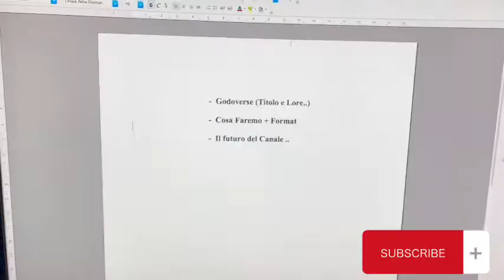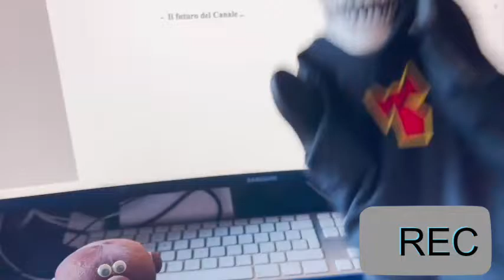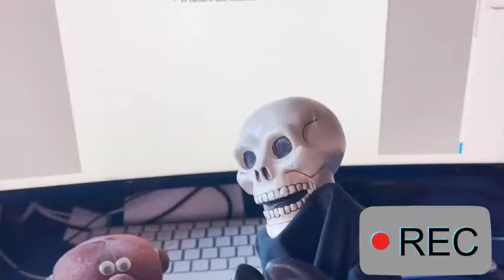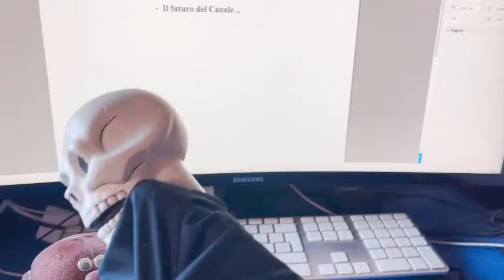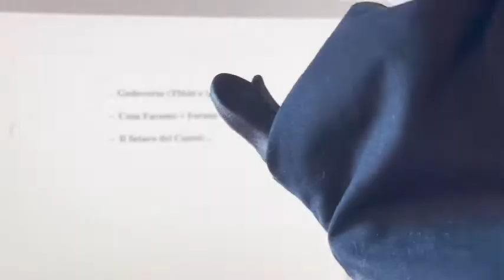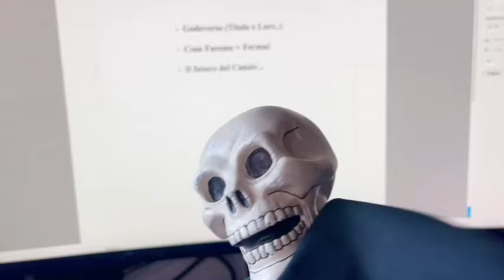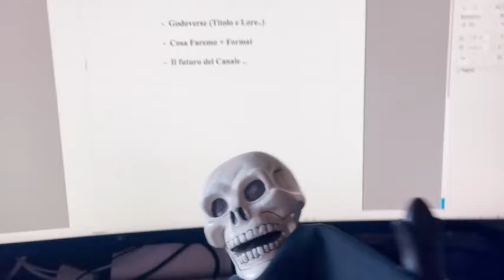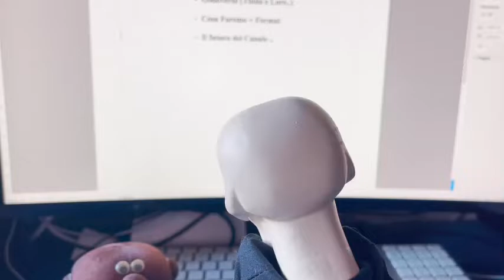GodoverseTV "Presentazione" Canale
Benvenuti UOUOU, siamo Scheletro e Sus e con il nostro cameraman, assolutamente non schiavizzato, presenteremo il nostro canale. Si parlerà del titolo del canale, "LORE Godoversica", progetti e programmazione video futura. Tutto condito da due entità fuori di testa come noi, perdonate l'ansia da prestazione ma eravamo agitati come la prima volta :P.

➤ CREDITI:
● Roundabout by Yes, The Sound of Silence by Simon & Garfunkel, Nuvole Bianche by Ludovico Einaudi (Sottofondo Video),

0:00 : Introduzione & Presentazione
2:56 : Godoverse (Titolo & Lore)
7:18 : Cosa Faremo + Format
9:34 : Futuro Del Canale & Saluti